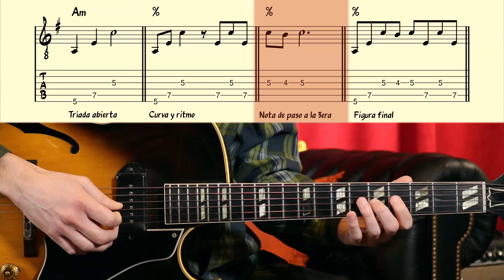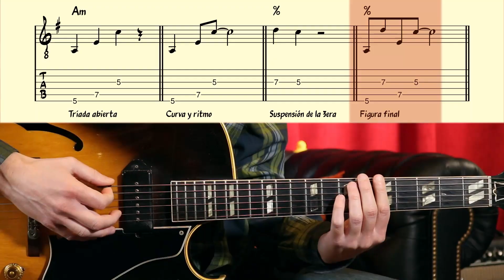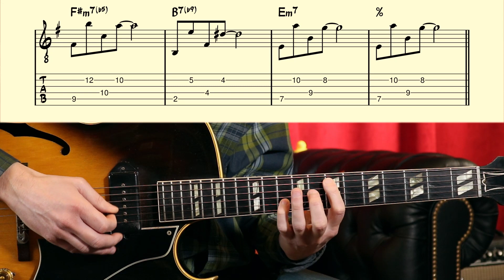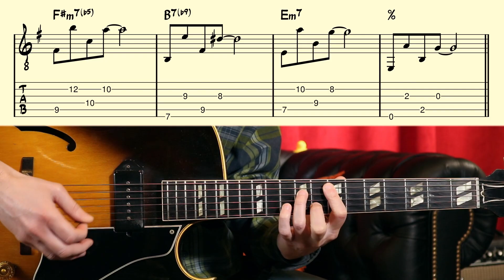La guitarra como una suite de cello: las MELODÍAS ARMÓNICAS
¿Cómo sería un chord-melody de un instrumento que no puede tocar acordes? Partiendo de una suite de cello de Bach, en este video veremos una manera de generar melodías o acompañamientos, para aplicar en forma simple en cualquier estilo musical.

0:00 Melodías melódicas vs melodías armónicas
1:00 Para acompañamientos o para melodías
1:50 Tres componentes de la figura de Bach
2:58 Variación en Am
3:51 Sobre "Autumn Leaves"
4:17 Un chord-melody monofónico
4:44 Una nueva figura para acompañamiento
5:39 "Autumn Leaves", primeros 4 compases
6:08 11na aumentada en el 4to grado
6:45 "Autumn Leaves", segundos 4 compases
7:29 Otro módulo de cuerdas
9:01 Combinación de módulos
9:55 Empezar desde otra nota

▬ ACERCA DEL CLUB ▬▬▬▬▬▬▬▬▬▬▬▬▬▬▬▬
Podés contribuir con lo que elijas (con un mínimo de tan solo 1 dólar por mes) y de ese modo tendrás ACCESO TOTAL a TODOS los PDFs completos, a los EXTRAS de cada video y a videos EXCLUSIVOS para miembros del Club. Además, serás parte de una comunidad de músicos interesados en estas cuestiones y tu generosidad será una auténtica ayuda para seguir produciendo videos en YouTube.

¡Muchas gracias por el interés, nada de esto sería posible sin tu apoyo!